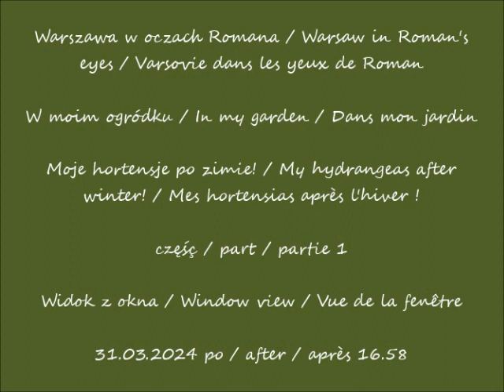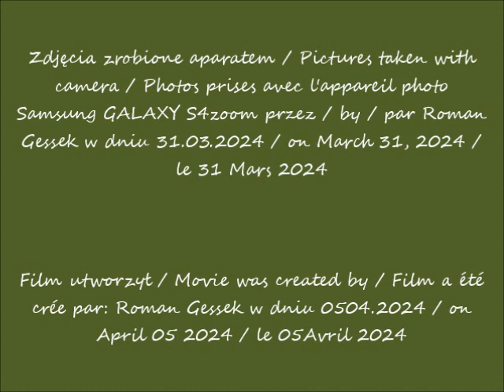2024 04 05 31 03 2024 Warszawa W moim ogródku Moje hortensje po zimie cz 1 po 16 58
Moje hortensje po zimie! / My hydrangeas after winter! / Mes hortensias après l'hiver !
Widok z okna / Window view / Vue de la fenêtre
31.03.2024 po / after / après 16.58